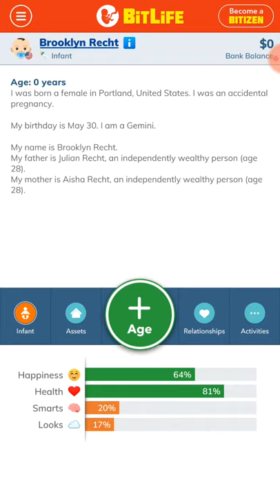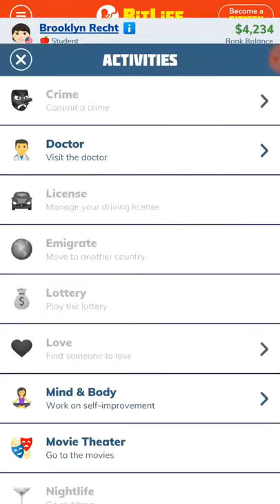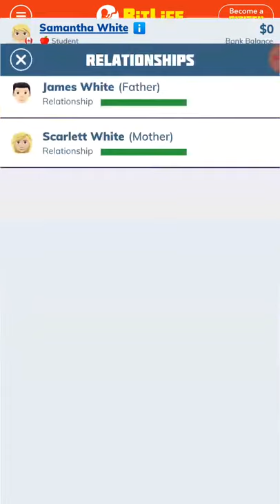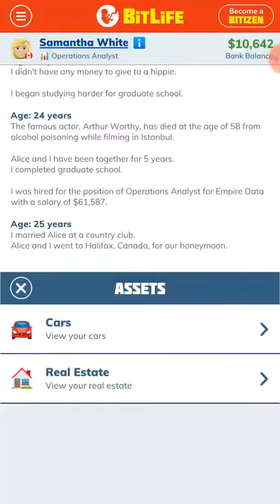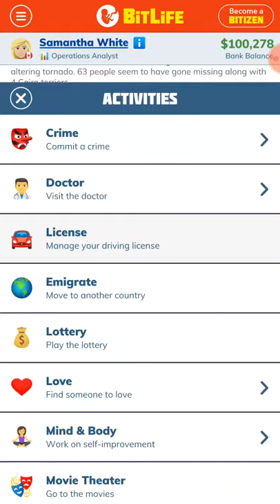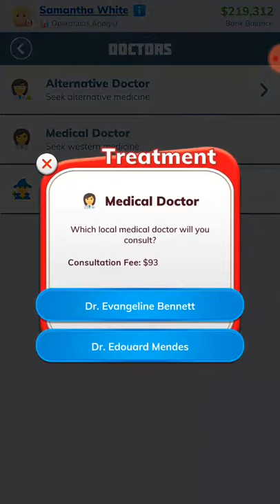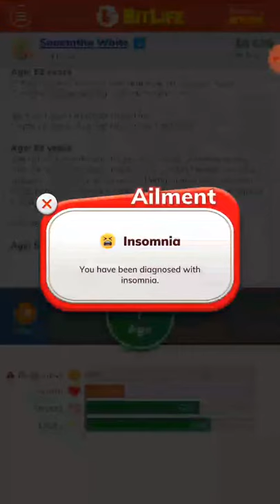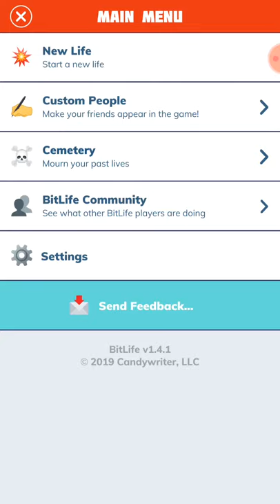Bit life #1 DYING OF AN OVERDOSE!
Something bad happened... I edited this video and then... I accidentally deleted it so sorry bout that 💞 BE POSITIVE